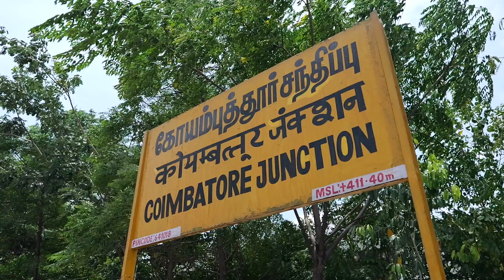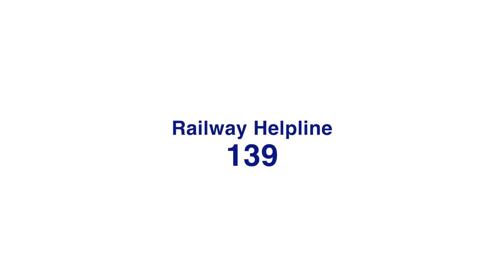Protecting Passengers: Say No to Stone Pelting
Together, let's say NO to stone pelting on trains.

Your vigilance can ensure passenger safety. Report incidents promptly for swift action. 🚆🛡